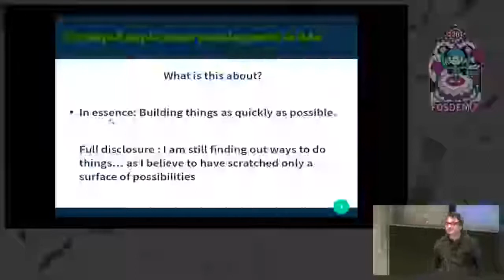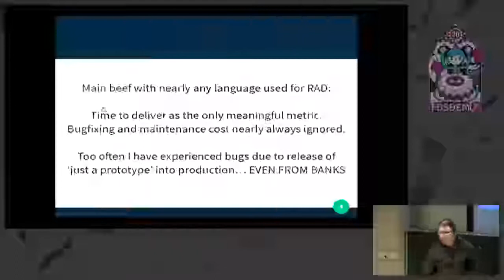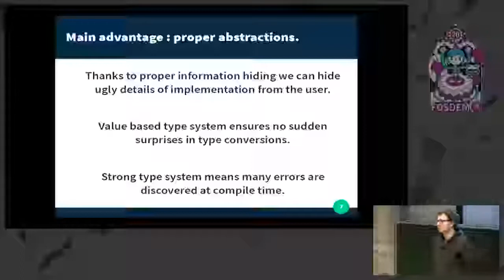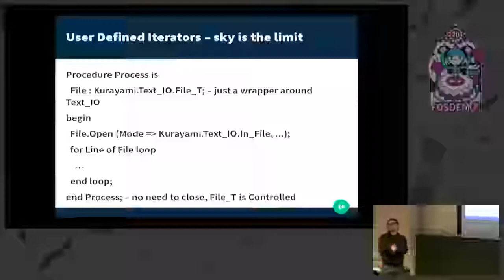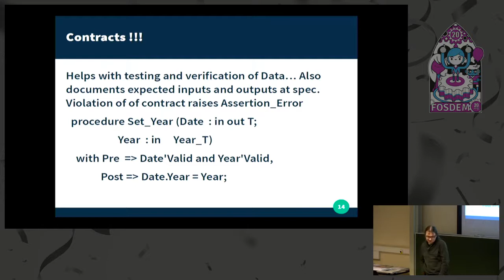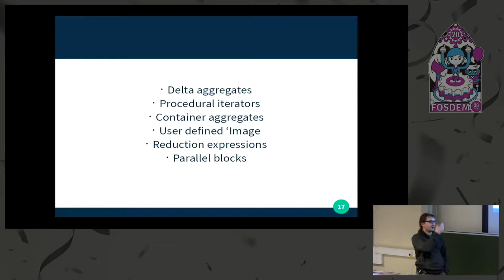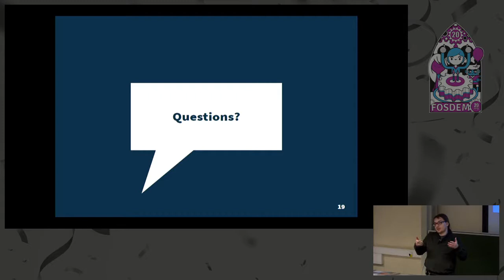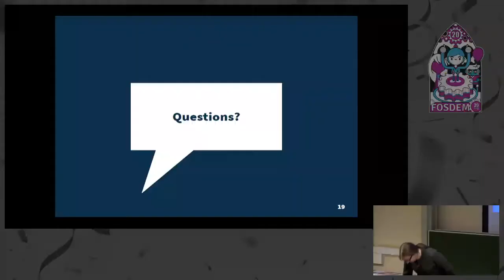On Rapid Application Development in Ada FOSDEM 2020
In the Ada world we typically write mission critical software that just has to work, but in a way one could argue that a lot more software is mission critical than is usually admitted.

What does it take to actually perform rapid application development in any language? Can we do it in Ada and why would we do so?

A quick look into some language features that can be [ab]used for enabling quick development of 'just a prototype' - which, as practice shows is often deployed into production, usually without proper quality controls and predictable outcome.